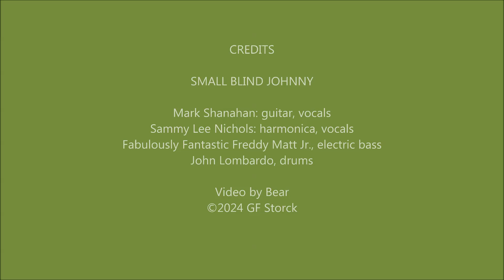2024-06-08_SBJ_Messin' with the Kid_Pooleys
Small Blind Johnny plays the Junior Wells classic, "Messin' with the Kid", at a gig at Pooley's in Madison, WI on Saturday, June 8, 2024.